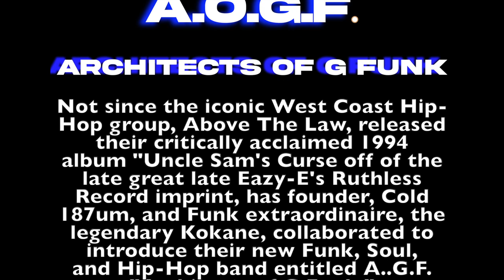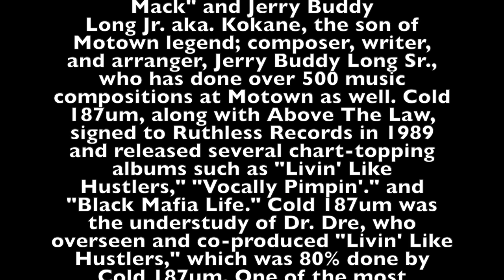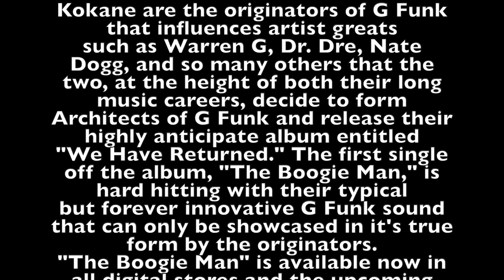"Kokane & Cold 187um" (Feat. Kokane and Cold 187um) | On The Spot At The Spot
West Coast legends Kokane and Cold 187um sit down with St. Nick and Mr. McGlover. These two artists are responsible for the creation and popularity of the G-Funk movement. They discuss how it was being with Eazy-E, The California music scene, Fighting with Ice Cube and much more! This episode is nothing short of a classic!

"On The Spot" is an informative, social, entertainment and opinionated show. Based around social commentary on current events, music, fashion, social consciousness and social issues that seem to plague our generation. We welcome various guest appearances from entertainers, athletes, comedians, theologians, and politicians.

Filmed and Recorded at The Spot SoDo in Seattle, WA. A mixed media hub that offers Music Production, Recording, Mixing and Podcast Production.